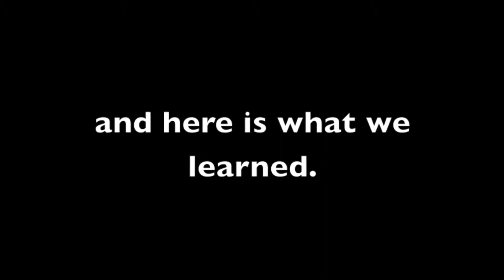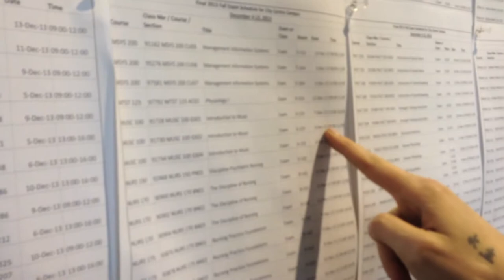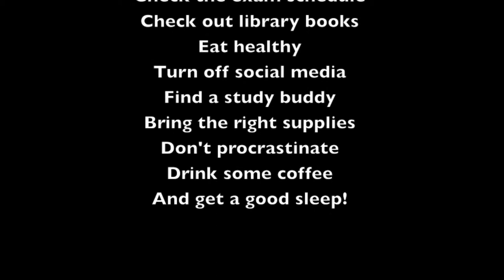How to Study for Exams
Grant MacEwan students give us their best study tips.
Made by: Amrita Chavan, Caiti Farquharson and Chloe Sabourin

Songs: Evil Monster, Thrusting Expression, Wayward Tale